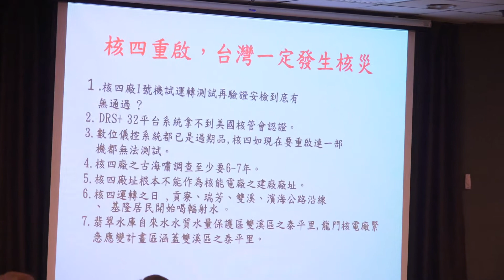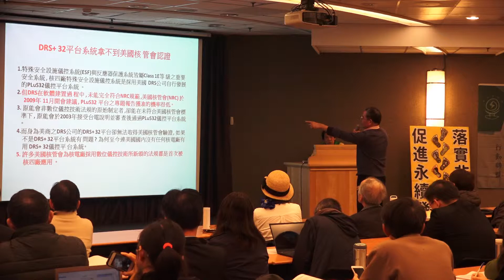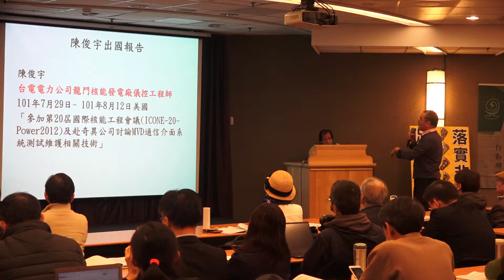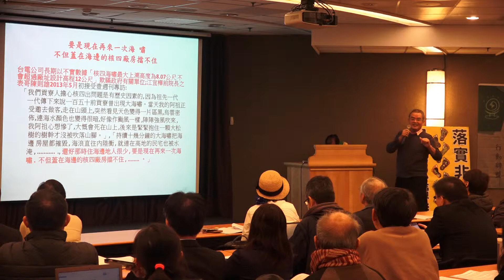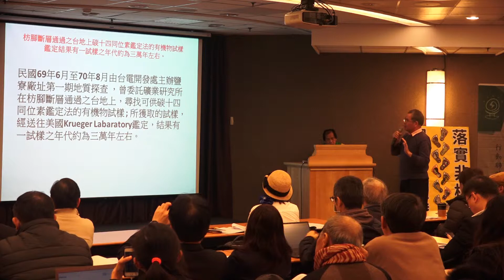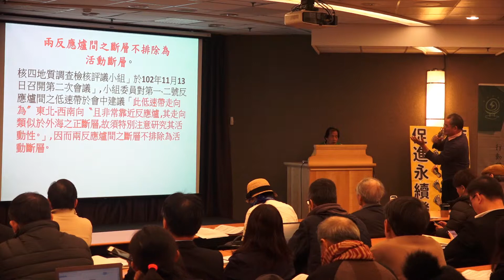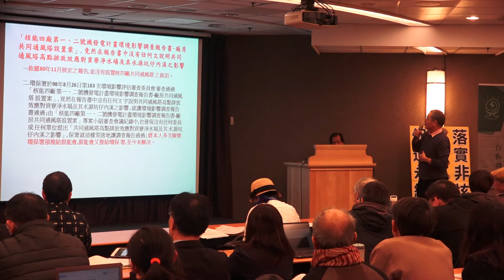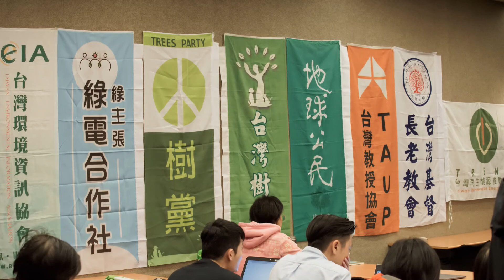「福島核災八週年」2019民間能源會議─主題一：福島核災啟示─核四重啟一定核災─楊木火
【主辦】台灣環境保護聯盟、全國廢核行動平台、台灣再生能源推動聯盟、媽媽監督核電廠聯盟、台灣教授協會、台灣基督長老教會
【時間】2019年3月11日（週一）9:00～16:40
【地點】集思台大會議中心／柏拉圖廳
　　　　（台北市大安區羅斯福路四段85號地下一樓）